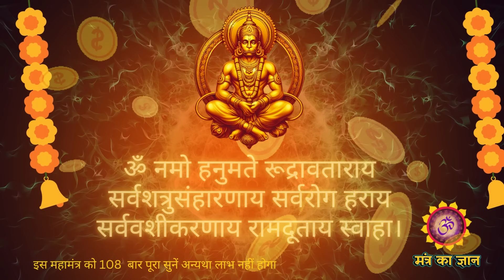☀️प्रभु श्री राम के प्रिय भक्त हनुमान जी का यह मंत्र कोई किस्मत वाला ही सुन पायेगा | Hanuman mantra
☀️प्रभु श्री राम के प्रिय भक्त हनुमान का यह मंत्र कोई किस्मत वाला ही सुन पायेगा  || Hanuman mantra

☀️आज रामलला प्राण प्रतिष्ठा के दिन इस को सुनने वाले व्यक्ति की सभी मनोकामना पूरी होगी || Ram mantra

सूर्य नारायण का यह मंत्र आधा भी सुन लिया तो 2024 में करोड़ों में खेलोगे || Surya dev mantra

सूर्यदेव का यह मंत्र आधा भी सुन लिया तो अपार धन प्राप्त होगा | कारोबार वृद्धि मंत्र Surya dev mantra

सूर्यदेव का यह मंत्र आधा भी सुन लिया तो खुशखबरी की कॉल आएगी || कारोबार वृद्धि मंत्र Surya dev mantra

आज खरमास धनु संक्रांति को यह चमत्कारी मंत्र 5 मिनट भी सुन लिया तो कोई अदृश्य शक्ति आपको धन लेकर देगी

सूर्यदेव मंत्र
Surya dev mantra
Surya mantra
शनि मंत्र
शनि शांति
हनुमान जी का मंत्र
hanuman mantra
Hanuman chalisa
powerful Hanuman Mantra
bajrang baan
Hanuman ji ka mantra
Balaji mantra
hanuman beej Mantra